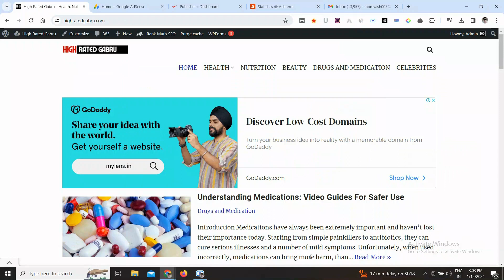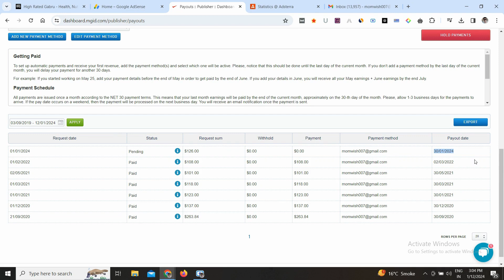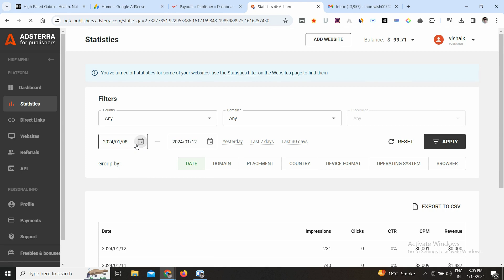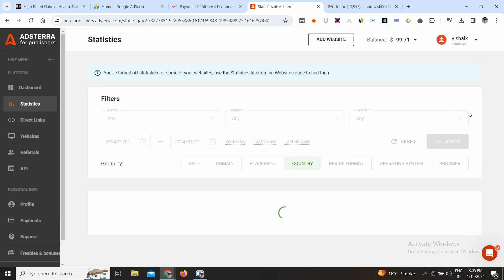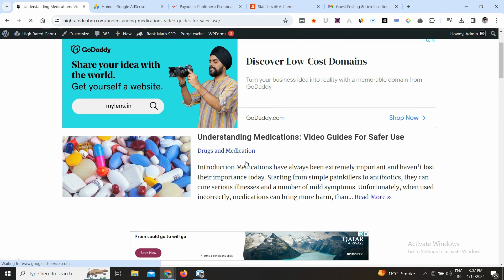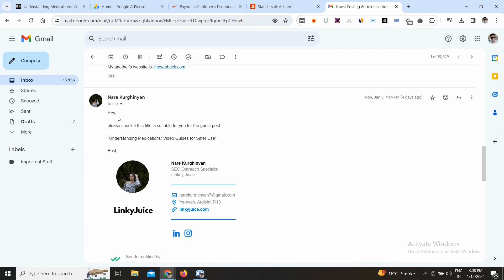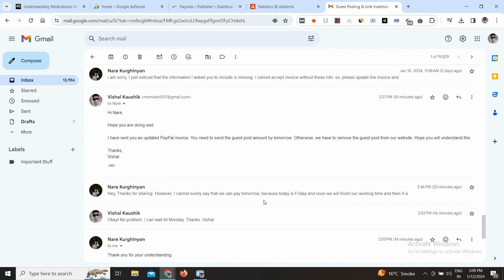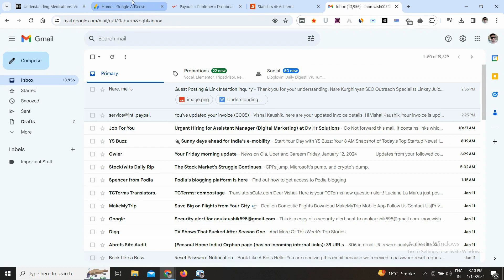Ready to Witness My 4 Online Payments This Month? (Live Proof Inside)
Ever wondered how to secure payments from multiple online platforms in a single month? Join me in this exciting video as I unveil the journey of receiving four distinct payments from four different platforms!

Platform #4 - Guest Posting